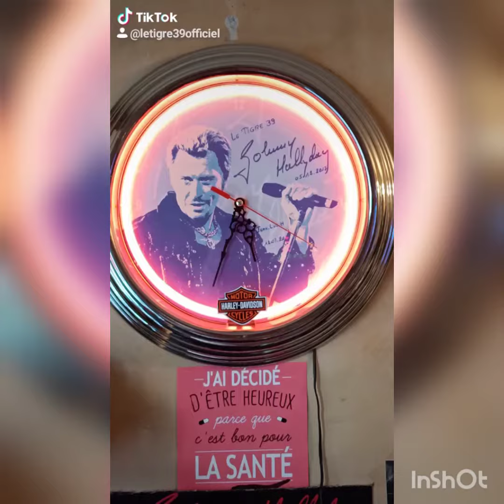Le Tigre39 12.07.20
Fan de Johnny Hallyday 🤘